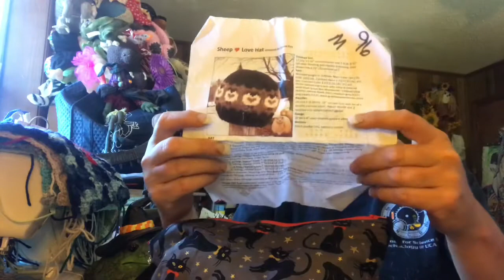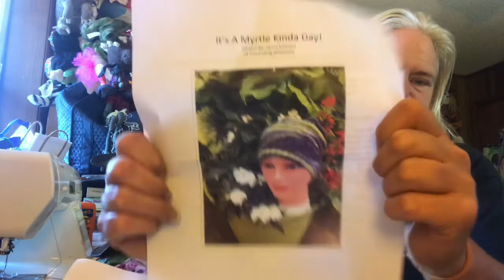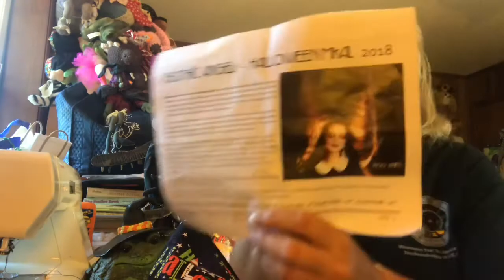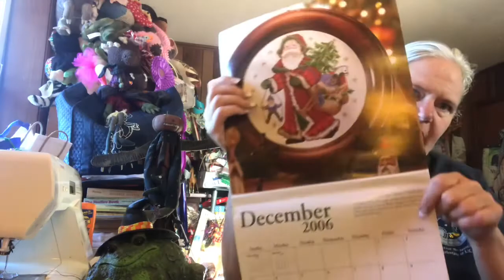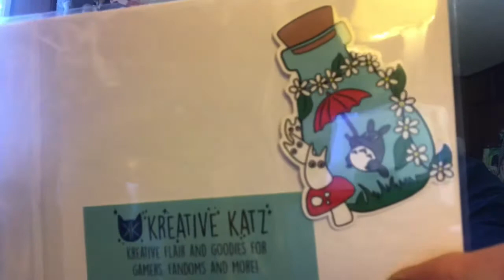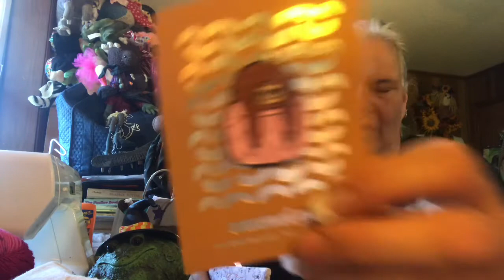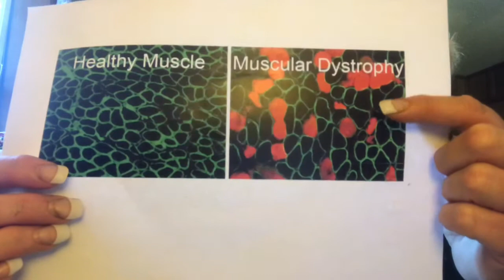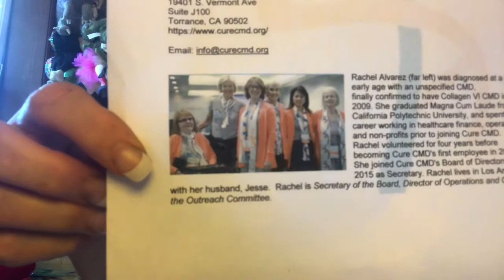Diary of a Physicist Farmgal #27: Failure is an Option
Instagram and Ravelry - Doc Firewoman
Ravelry Group:

FO's
Sheep Love Hat

WIPS
Couch and Crackers Socks

Future Crafting
EZ Quilts Winter Pines
2007 Cross Stitch Calendar

Podcasts and Other Makealongs/Swaps mentioned

Makers Mentioned
April Nine Designs

Final Thoughts
Peace of Wild Things- Wendell Berry